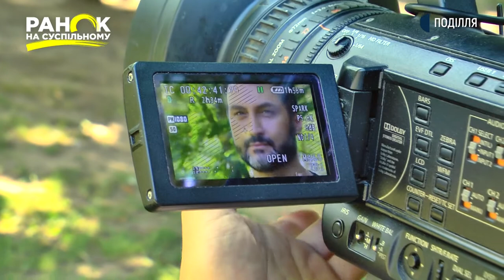Спецпроект «НЕКРЕВНІ» до Дня Незалежності України. Ранок на Суспільному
Француз, американець,турок, африканець, литовець, грузинка  – шість іноземців, шість історій. Кожна з них  стала частиною проекту «НЕКРЕВНІ», який підготувало Суспільне ПОДІЛЛЯ до Дня Незалежності України. Це історії про іноземців, котрі свідомо переїхали в Україну після проголошення незалежності, поріднилися з нею та розвивають її, переймаючи традиційний ритм життя українців.